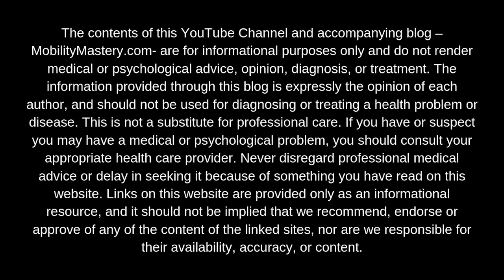Anxiety Attack, Fear of Freedom and Healing Inherited Nervous System Patterns (Generational Trauma)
I’ve moved on from Mobility Mastery (self fascia release) in order to focus on teaching Kinetix, my method of root cause discovery for pain and dis-ease that involves partner fascia release as a “diagnostics” (and regeneration) tool. Kinetix is a complete scientific methodology that I teach to friends, partners and professionals alike inside The Kinetix Academy.

// VIDEO DESCRIPTION //

If you ever experience anxiety, panic, serious survival stress (food, shelter, money stress) or terror at the thought of doing something new (even if it's something you really want)...this is for you.

Please note: I am not a doctor or anxiety expert. I am just sharing some of my story and what works for me, in case it is helpful for you. But please don’t take this to be medical advice, and always listen to your own best judgment when it comes to your health and healing options.

In this video I break down what triggered a recent episode of intense anxiety and panic (accompanied by chest pain and throat gripping/throat pain).

You’ll learn what I do to follow the clues my body gives me in order to find the SOURCE of the pattern. Because I believe anxiety is a learned nervous system pattern, which means it can be unlearned. We can rewire our nervous systems, rewire our brains and bodies and move towards true freedom - the freedom to be ourselves, think, feel and behave from free choice vs the automated survival biology dictated by these nervous system patterns.
The themes covered in this video are fear of pain vs fear of freedom, the important distinction between anxiety/panic and terror, as well as generational trauma and inherited nervous system patterns.

You’re not alone, we’re not alone, and sharing our stories helps us heal.

If you have any questions on the topic of body-based trauma healing, or healing trauma and nervous system patterns by following the clues your body is giving you (including anxiety, pain, tension, resistance, constriction, gut issues etc), please post them below. This is a topic I plan to create content around more and more.